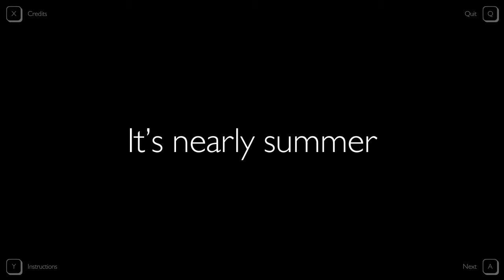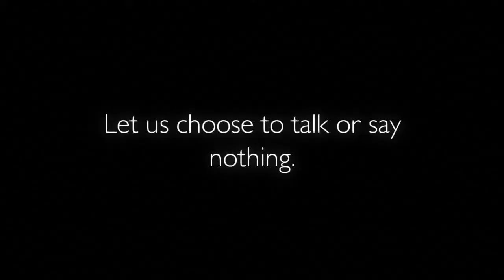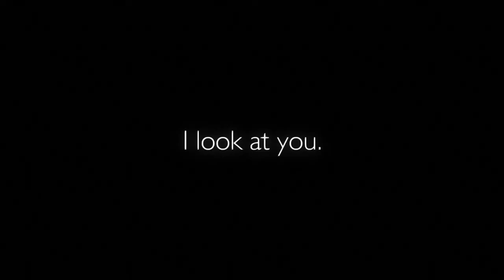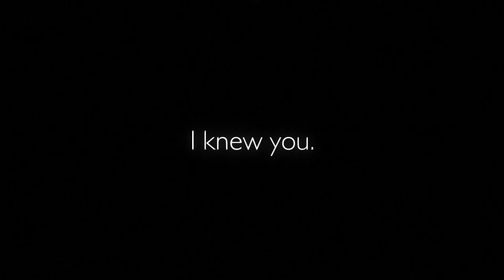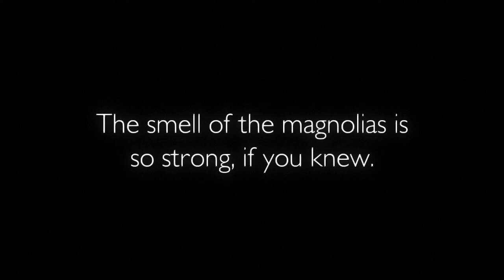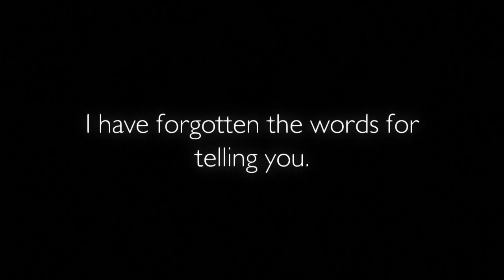Let's Not Play Sunset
Let's not play is a youtube series for few viewers. Viewers pretend to be my fans. They pretend to be my fans separated from content by the vastness of my lack of motivation. You stare at my feed lonely, thinking wistful thoughts of how I might produce videos with more frequency.